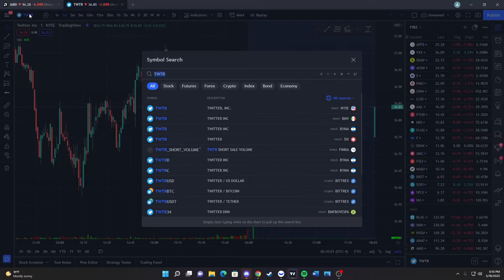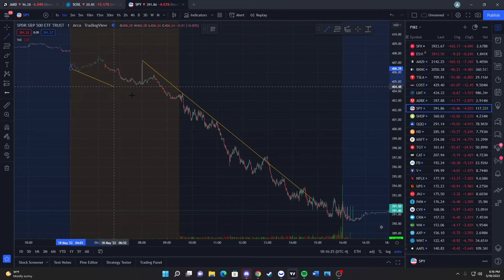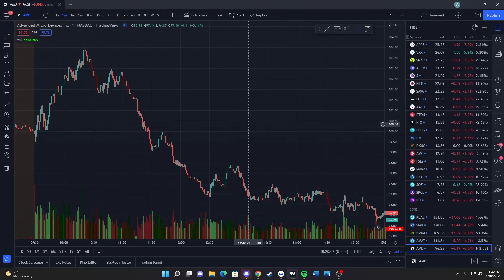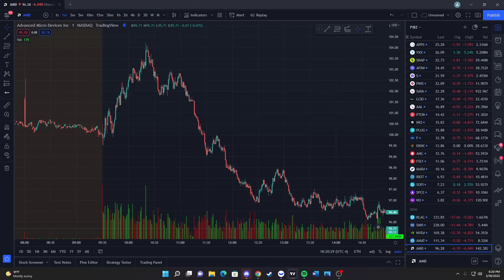Arlie's Trading Journal! Day 32 5/18/2022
Hey, everyone! Biggest day on the account so far as we printed into the blood! I hope you are all printing as well. Love you, guys!